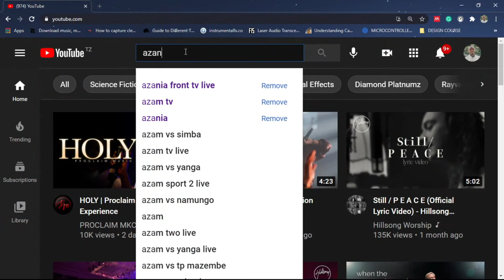LIVE: IBADA YA LUNCH HOUR | 27 - 05 - 2021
KKKT AZANIA FRONT IBADA YA LUNCH HOUR

SOMO:  Madhara Yaliyozalishwa Na Madhabahu Za Shetani

MHUBIRI:  EV.BARAKA MBISE

                                                - UFUNUO 16:7 -
7 Nikaisikia hiyo madhabahu ikisema, Naam, Bwana Mungu Mwenyezi, hukumu zako ni za kweli, na haki.

                                                  - EZEKIELI 16: 44 -
44 Tazama, kila mtu atumiaye mithali atatumia mithali hii kinyume chako, akisema, Kama mama ya mtu alivyo, ndivyo alivyo binti yake.

59  Neno ambalo Yeremia, nabii, alimwamuru Seraya, mwana wa Neria, mwana wa Maaseya, alipokwenda Babeli pamoja na Sedekia, mfalme wa Yuda, katika mwaka wa nne wa kumiliki kwake. Basi Seraya alikuwa msimamizi mkuu wa nyumba ya mfalme. 60 Naye Yeremia akaandika katika kitabu kuhusu mabaya yote yatakayoupata Babeli, maneno hayo yote yaliyoandikwa juu ya Babeli.
61 Naye Yeremia akamwambia Seraya, Utakapofika Babeli, basi angalia uyasome maneno haya yote,
62 Ukaseme, Ee BWANA, umenena kuhusu mji huu kwamba utakatiliwa mbali, usikaliwe na awaye yote, wala wanadamu wala wanyama, lakini uwe ukiwa hata milele.
63 Tena itakuwa utakapokwisha kukisoma kitabu hicho, utakifungia jiwe, na kukitupa katika mto Frati;
64  Awe utasema, Hivyo ndivyo utakavyozama Babeli, wala hautazuka tena, kwa sababu ya mabaya yote nitakayoleta juu yake; nao watachoka.
Maneno ya Yeremia yamefika hata hapa

                                           - 2 WAFALME 6: 5 - 7 -
5 Lakini mmojawapo alipokuwa katika kukata boriti, chuma cha shoka kikaanguka majini; akalia, akasema, Ole wangu! Bwana wangu, kwani kiliazimiwa kile.
6 Mtu wa Mungu akasema, Kilianguka wapi? Akamwonesha mahali. Akakata kijiti, akakitupa pale pale, chuma kikaelea.
7 Akasema, Kiokote. Basi akanyosha mkono, akakitwaa

KARIBU KUMTOLEA MUNGU  SADAKA YAKO KUPITIA NAMBA

1.          WAKALA WA M-PESA  -  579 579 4

2.          M-PESA   -  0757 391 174